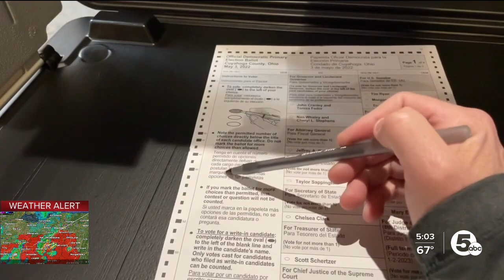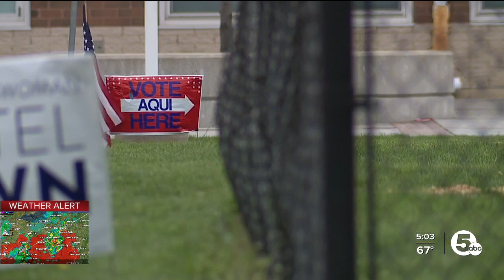Electronic poll books automatically recording ballot stub numbers again, Cuyahoga BOE says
The Cuyahoga County Board of Elections says all electronic poll books are now able to automatically record ballot stub numbers, a spokesperson said in an update shortly after issuing a statement about a malfunction that affected polling locations across the county.